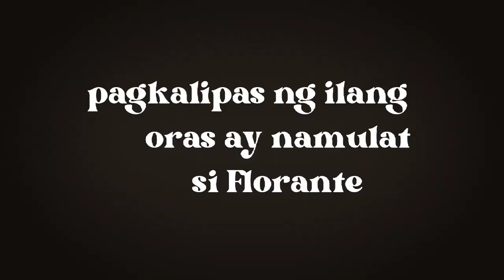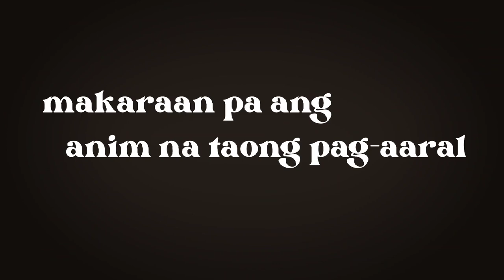Florante at Laura ( kabanata 1-9 )